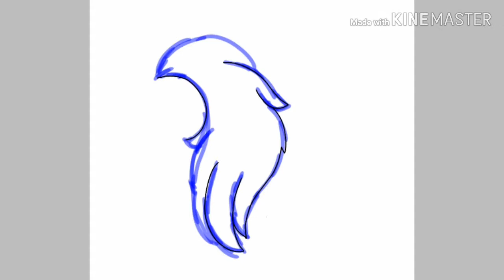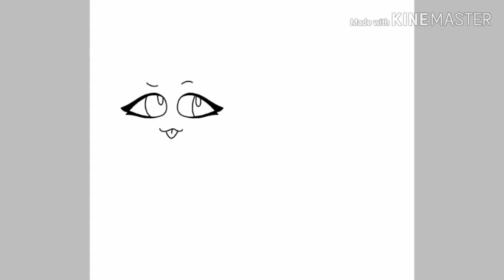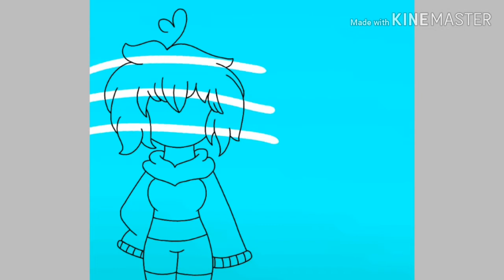Art Contest (Bolt draws and more)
Slight Flash Warning

Another art contest entry done hope you like it! (I worked hard on it considering I'm not very good at drawing humans)